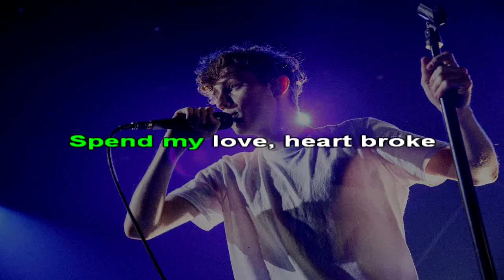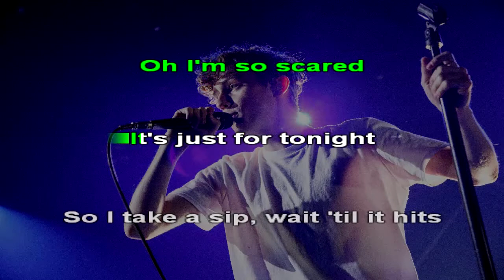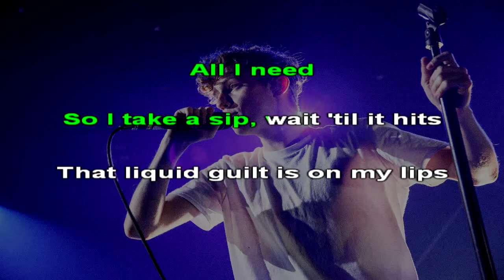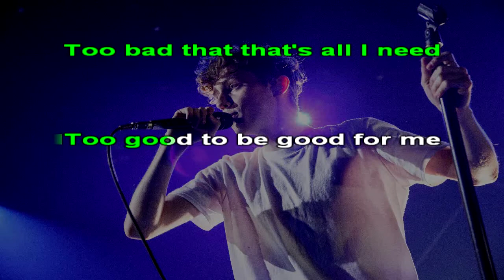Troye Sivan - Too Good - Karaoke (26) [Original Instrumental]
Karaoke version of Troye Sivan - Too Good (Official Instrumental)

Lyrics:

[Verse 1]
Scared my love, you'll go
Spend my love, heart broke
So my love don't show

[Chorus]
Too good to be good for me
Too bad that that's all I need

[Verse 2]
Fingers walk your thigh
Breathe my love, get high
And oh, I'm so scared
Oh I'm so scared
It's just for tonight

[Refrain]
So I take a sip, wait 'til it hits
That liquid guilt is on my lips
I'm wasted on you